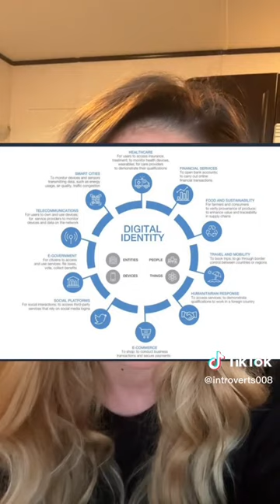DIGITAL ID SYSTEM COMING